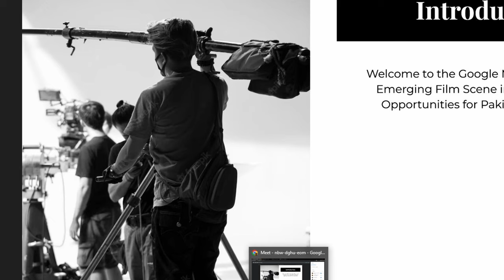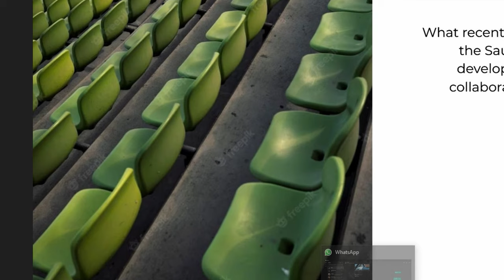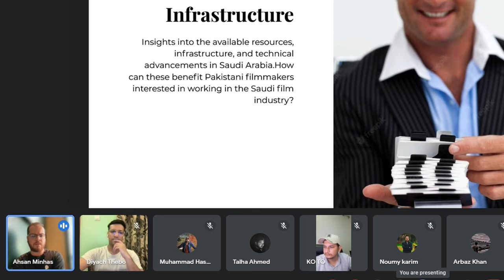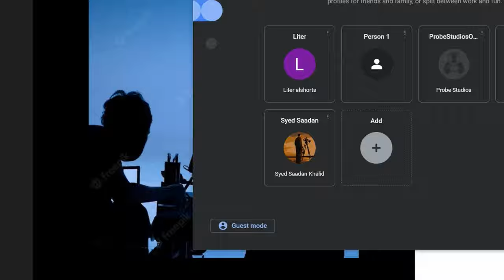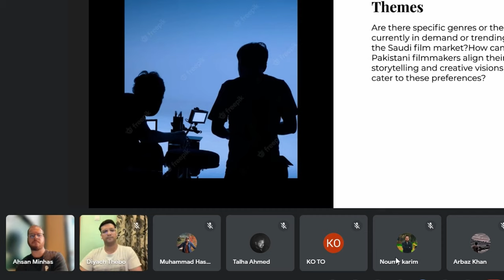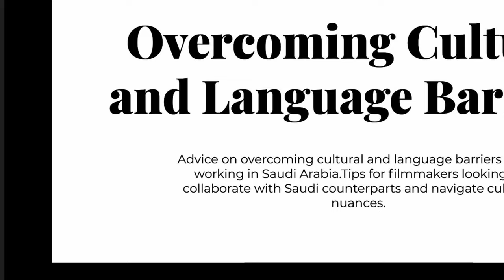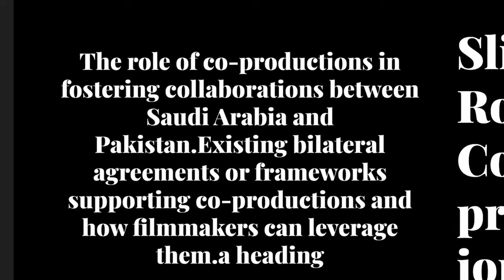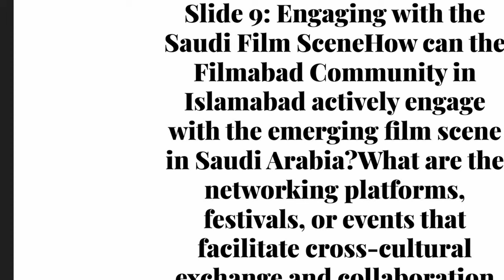Filmabad Online Session : 01 "Emerging Film Scene In Saudi"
🎥 Filmabad Community: Emerging Film Scene in Saudi Arabia and Opportunities for Pakistani Filmmakers 🌟

Missed our insightful Google Meets session on the emerging film scene in Saudi Arabia and opportunities for Pakistani filmmakers? Don't worry! Watch the recorded session now to gain valuable insights from esteemed filmmaker Ahsan Minhas. Discover recent developments, available resources, success stories, funding opportunities, and more. Join us as we navigate the exciting world of Saudi Arabian cinema and unlock new possibilities in filmmaking!